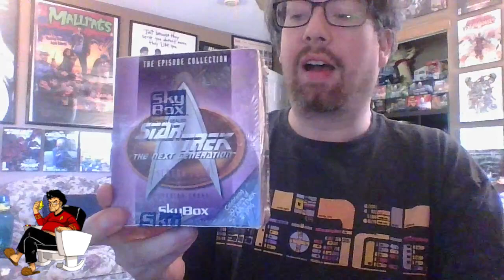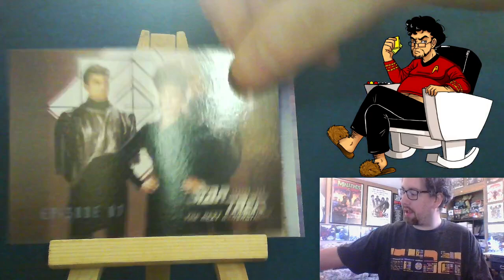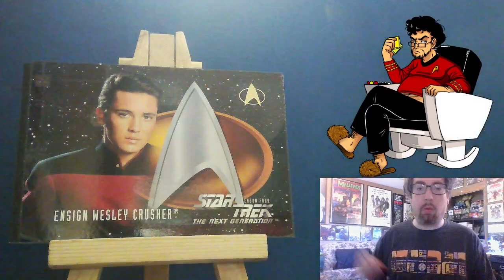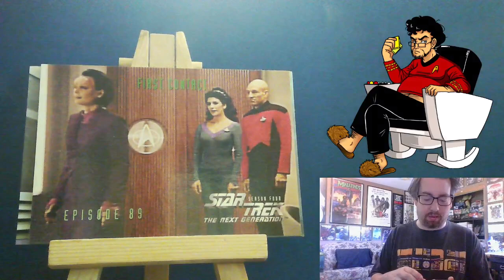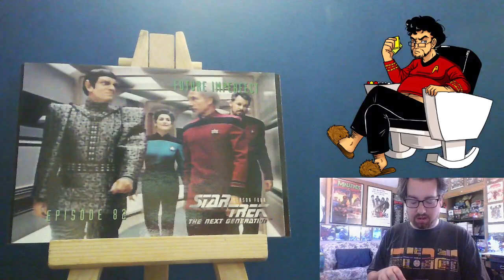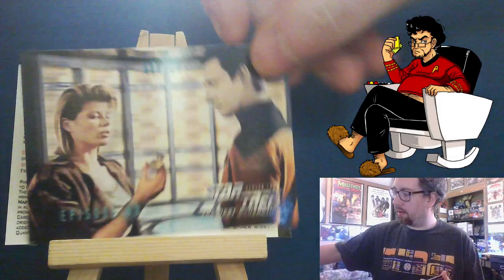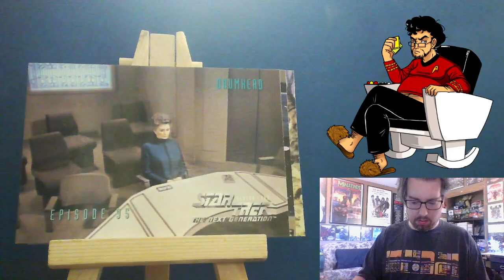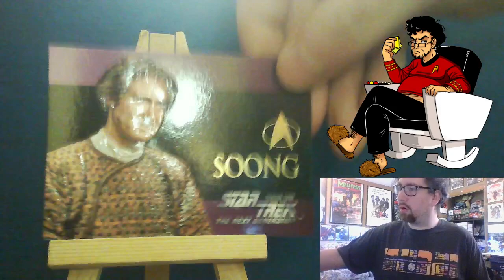Skybox 1996 Star Trek: The Next Generation - Season 4 Unboxing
Finally, I get to do another Star Trek unboxing. These are getting harder and harder to find. This one is peak TNG, being concerned all about Season 4, which it looks like I can still name the episode and give a description based on a single picture.

Didn't get the big hologram hit, because of course I didn't, but I did do more than I should have statistically on the other ones, so that's good I guess. You would think with so many packs I would have gotten a full set and then another one, but I was 4 short on the second set. But for some reason the season 5 set is 48 packs per box, so that looks like it shouldn't be a problem there.